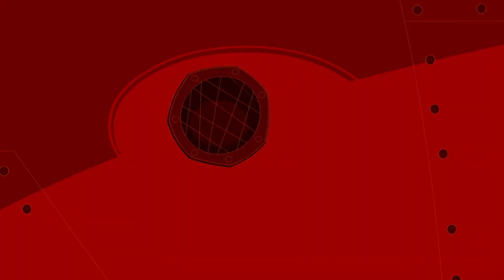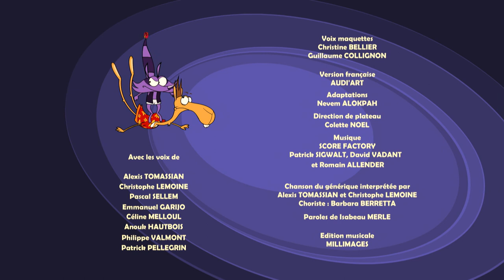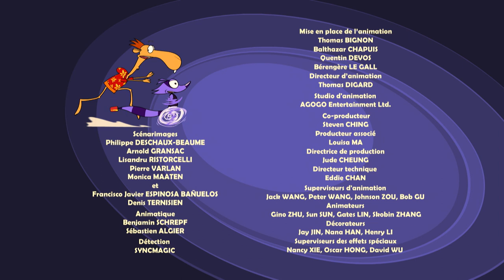Зигги и Диего 🐫 | 45 серия | Лунный экран | Мультики для детей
Зигги и Диего 🐫 | 45 серия | Лунный экран | Мультики для детей про смешных животных

Диего - беззаботный и расслабленный верблюд - живет тихо-мирно в своем оазисе. Он пользуется услугами джина-енота Зигги, сила которого безгранична. Если Зигги исполнит третье желание Диего, то освободится и от службы и от своей консервной банки, которая является для него и домом и тюрьмой. Однако, случайно попавший в банку песок несколько его могущество ...

Хорошего просмотра!